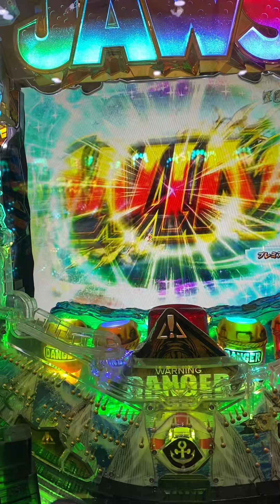Pジョーズ‐JAWS‐再臨 甘デジ 楽しい22